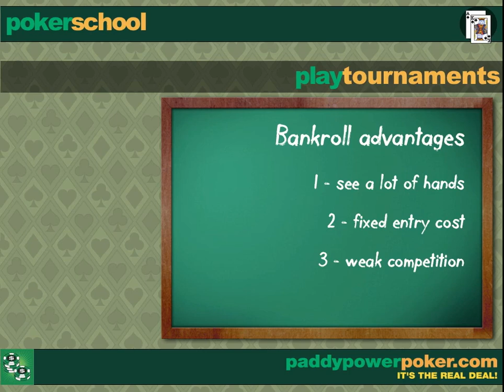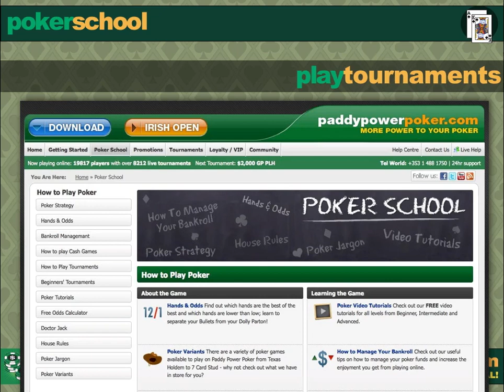Poker Tournament Tips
Visit the Poker School at PaddyPowerPoker.com for more poker tournament tips and strategies for starting your online poker training.